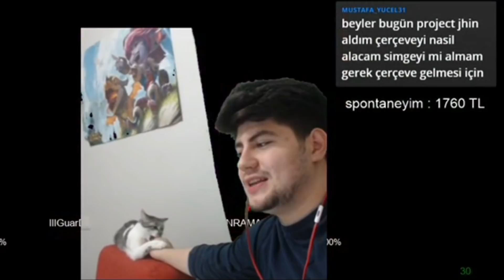APOPHIS - HAVUÇ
HER GÜN 22:00 DA YAYINDAYIM !!